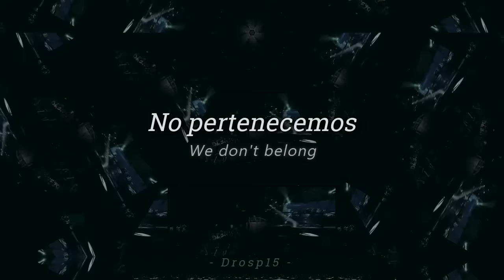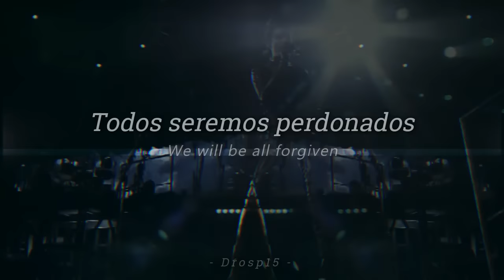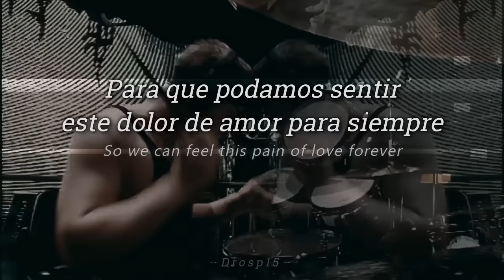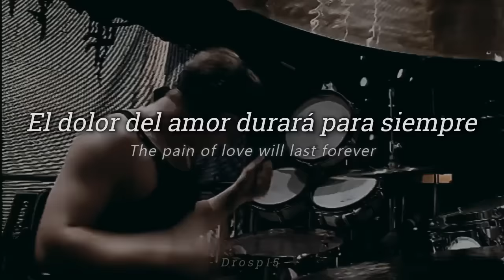Tokio Hotel - Pain of love Letra en Español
Tokio Hotel

Descripción:
- Canción: Pain of Love
- Artista: Tokio Hotel
- Álbum: Humanoid
- Fecha de lanzamiento: 2009